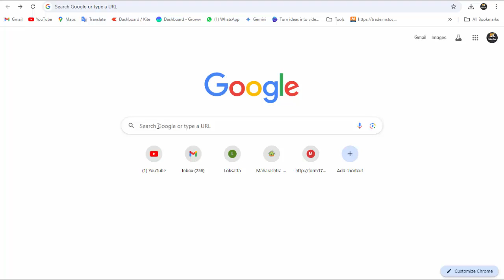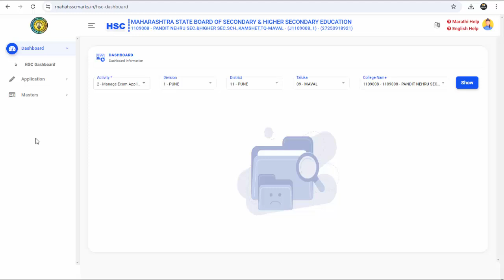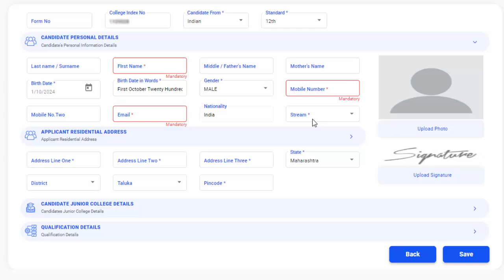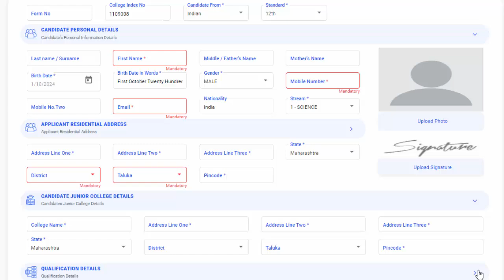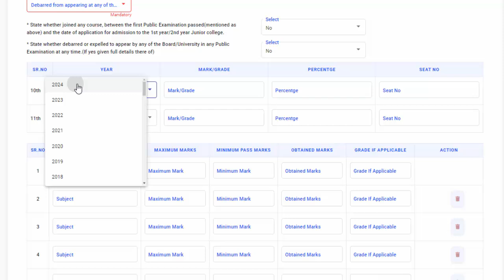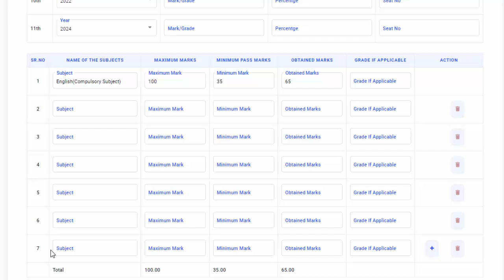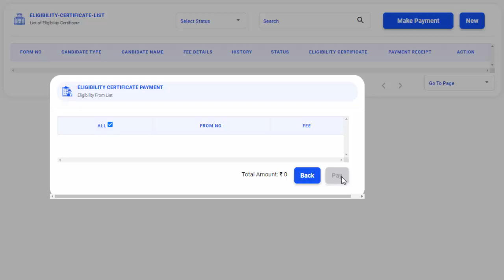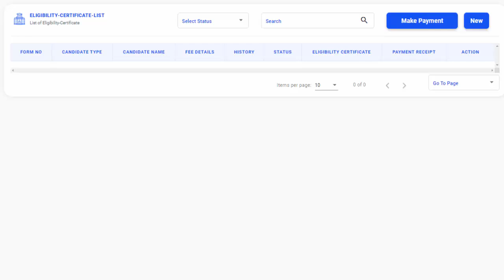How to fill HSC Board Eligibility form Feb 2025 | Step-by-Step Guide | १२वी बोर्ड पात्रता प्रमाणपत्र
12वी बोर्ड परीक्षेचे पात्रता प्रमाणपत्र फॉर्म अधिकृत बोर्डाच्या वेबसाइटवर कसे भरायचे हे शिक्षकांसाठी  सोप्या स्टेप-बाय-स्टेप पद्धतीने या व्हिडिओमध्ये सांगितले आहे. आम्ही तुम्हाला ऑनलाइन नोंदणी प्रक्रियेच्या प्रत्येक टप्प्यातून मार्गदर्शन करू, ज्यामध्ये फोटो व सही अपलोड करणे, विद्यार्थ्यांचे तपशील भरणे, आणि फॉर्म यशस्वीपणे सबमिट कसा करायचा याबद्दल माहिती दिली आहे.

"Learn how to fill out the 12th Board Eligibility form Feb 2025 on the official board website with this easy step-by-step guide for junior college teachers. In this video, we'll walk you through the entire process of online registration, including how to upload documents, fill in student details, and submit the form successfully. Stay informed and help your students complete their registration hassle-free!

Topics Covered:
@Logging into the board website
@Filling in student details
@Document uploading guide
@Registration process
@Submission confirmation